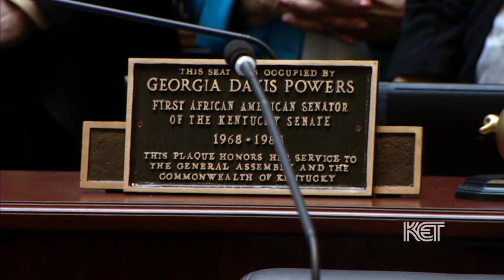Georgia Davis Powers Honored On Senate Floor | Legislative Update Extras | KET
Relatives and close friends of the late Kentucky state Senator Georgia Davis Powers gathered on the Senate Floor to honor her enduring legacy. A permanently visible plaque was affixed to the Senate desk she occupied for 21 years to honor her contributions.